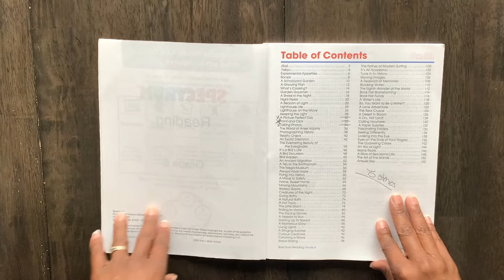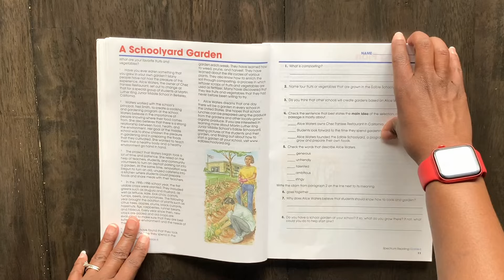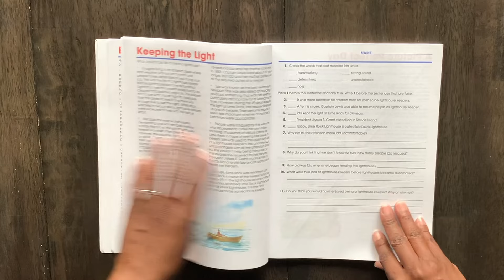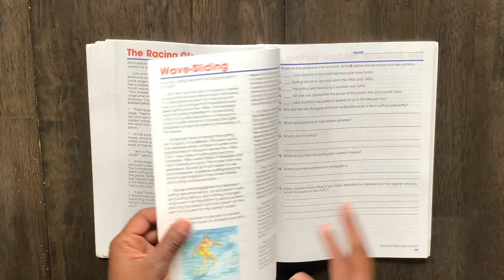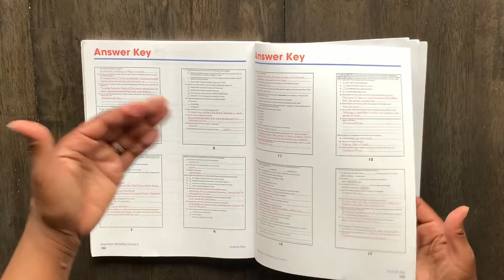Spectrum Reading 6 Flip Through | Homeschool Reading Curriculum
Check out a flip through of this 6th grade reading curriculum from Spectrum.

Thank you for joining me! If this is your first time, I’m Morgan, a stay-at-home wife and mother, homeschooling 3 girls ages 12, 11, and 7. On this channel you’ll find everything from homeschooling, mom life, parenting, organization, hauls and goodies, curriculum choices, and so much more. So stick around, chat with me, and I hope you enjoy every second! ❤️

🔥GRAB THIS CURRICULUM 🔥
📚Spectrum Reading Grade 6